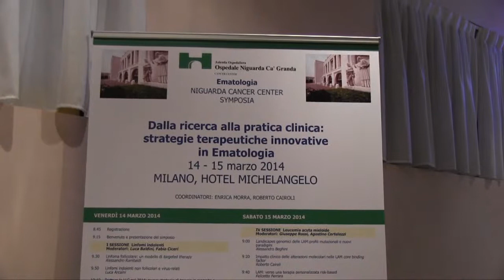Mieloma multiplo, come trattare i pazienti non candidabili al trapianto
Intervista al Prof. Antonio Palumbo, Direttore della "Myeloma Unit" della Università di Torino